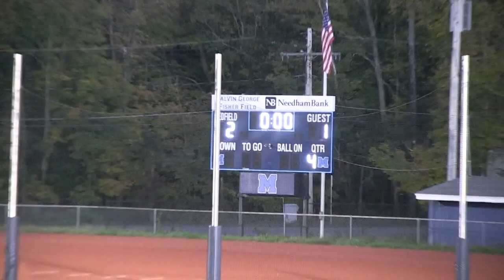Varsity Field Hockey October 8, 2021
vs Medfield